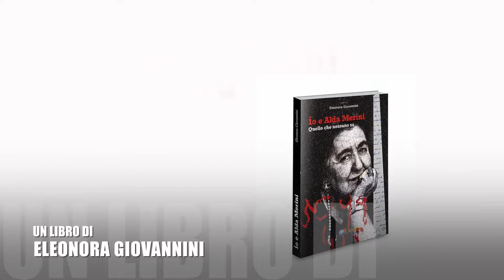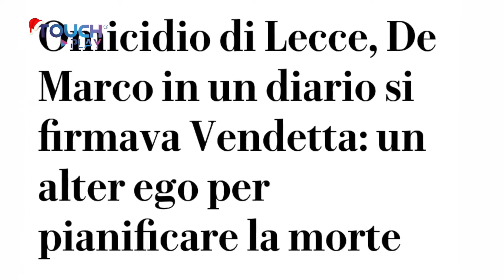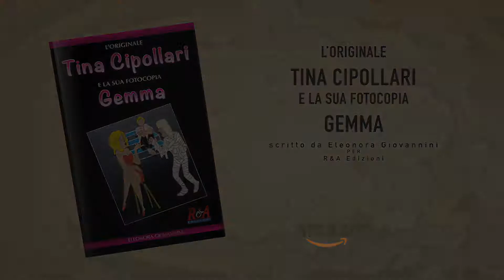LUCI E OMBRE - L'omicidio di Lecce. Il profilo criminologico del giovane killer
In questa puntata di Luci e Ombre parliamo dell’omicidio di Lecce, analizzando i segni di allarme visibili nella scrittura omicida.